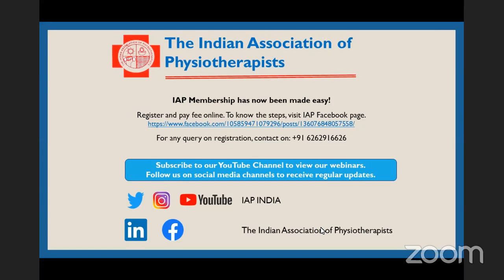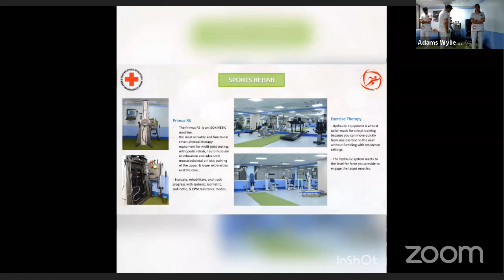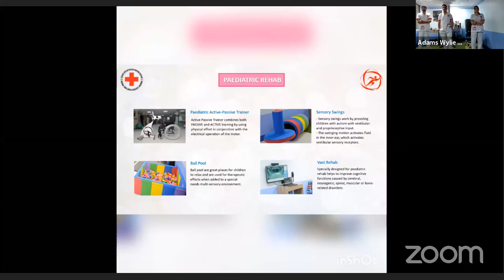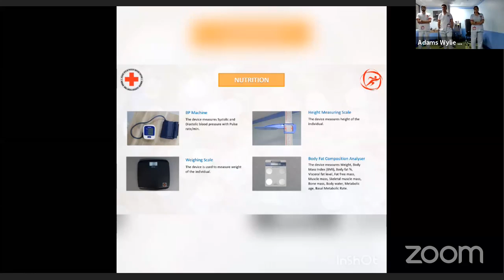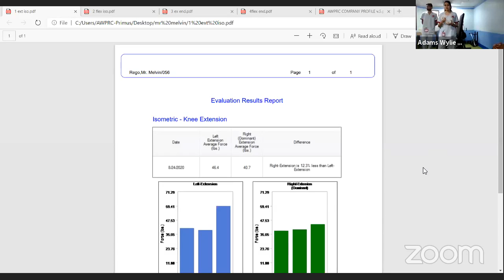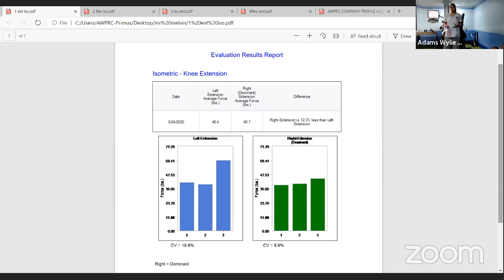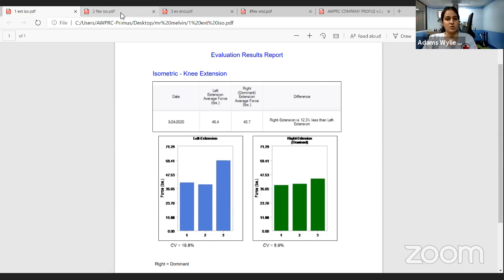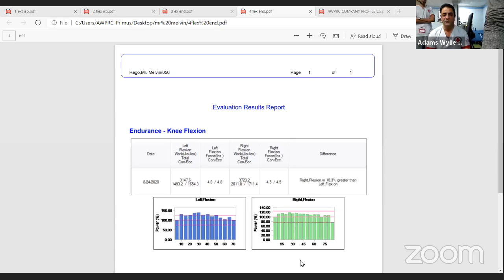Muscle Strength and Endurance Evaluation on ISOKINETIC Machine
Learn about introduction, equipment, indications, benefits and interpretation of Isokinetic machine with practical demonstration on athlete.